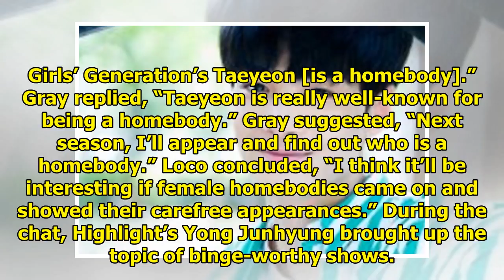Cast Of "It's Dangerous Beyond the Blankets" Names Suga, Taeyeon, And More As Fellow Celebrity Ho...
Cast Of "It's Dangerous Beyond the Blankets" Names Suga, Taeyeon, And More As Fellow Celebrity Homebodies
Display. Sharethrough. Soompi.1x1 The cast of MBC’s “It’s Dangerous Beyond the Blankets” talked abou...